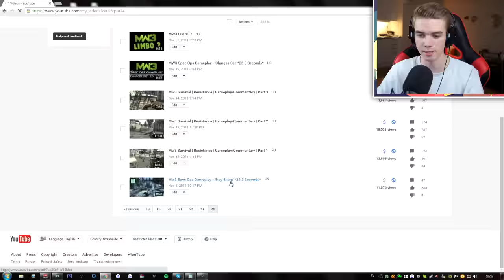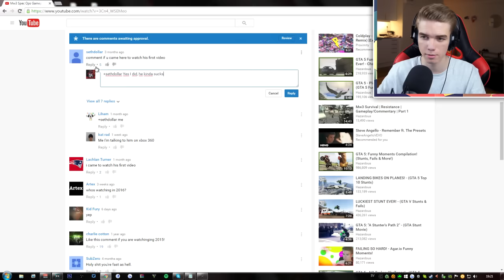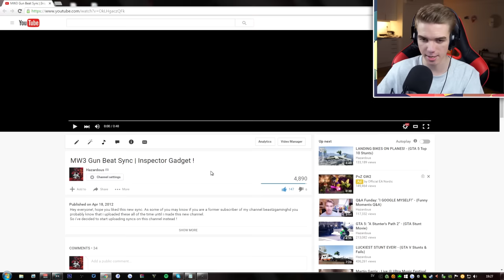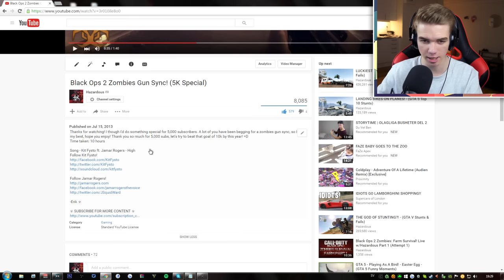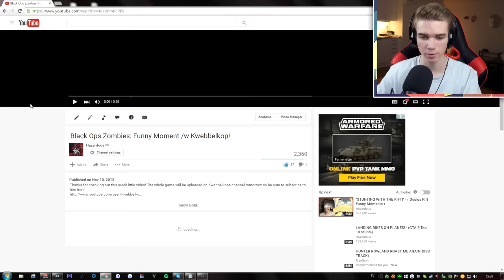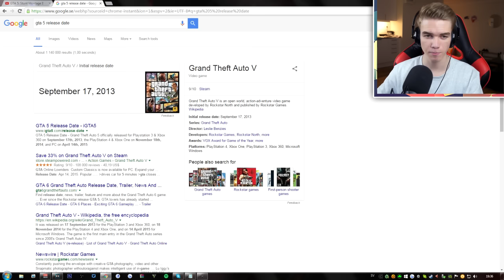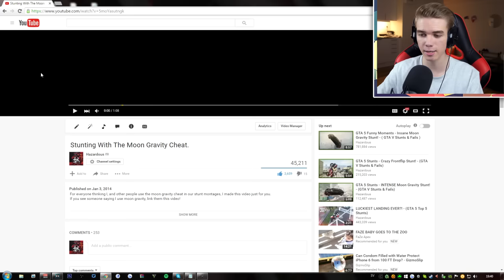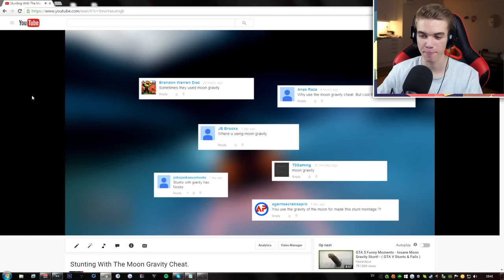REACTING TO MY OLD VIDEOS!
Today it's time to go back in time again to take a look at some of my older videos!

PO.BOX ADDRESS:
Hazardous/Erik Thorsell
Kopparbergsvagen 45
Box 17
722 19
Vasteras, Vastmanland
Sweden

Follow me on here as well! -

-Erik